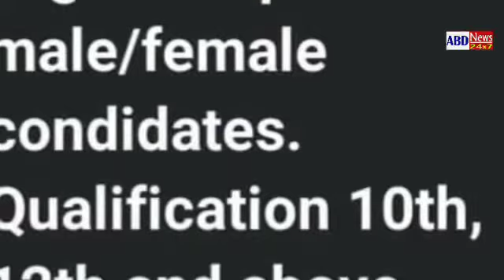NIA conducts raids at multiple locations in Kashmir.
National Investigation Agency (NIA) on Tuesday morning conducted multiple raids in capital City Srinagar and South and north Kashmir districts.

Official sources told that sleuths of NIA raided the residence of Mohammad Shafi Wani son of Abdul Gani, a resident of Lasjan-B jurisdiction of Police Station Pantha Chowk.

They said that NIA men searched the residence and later seized the mobile phones of Mohammad Shafi and his son identified as Rayees wani adding that Shafi was detained and taken to Police Station Panta-Chowk for further questioning.

They further said In Kulgam, NIA searched the residence of Waseem Ahmad Dar son of Nazir Ahmad Dar, a resident of Larm Ganjipora area of the district.

In Anantnag, searches were carried out in the residence of Bashir Ahmad Padder son of Ghulam Mohammad Padder, a resident of Bamnu Sadiwar, they added.

In Baramulla, a raid is being conducted in the house of Ghulam Mohiud Din Wani son of Late Ghulam Mohammad Wani, a resident of Zandfaran Sheer who is said to be the employee in Sericulture department.